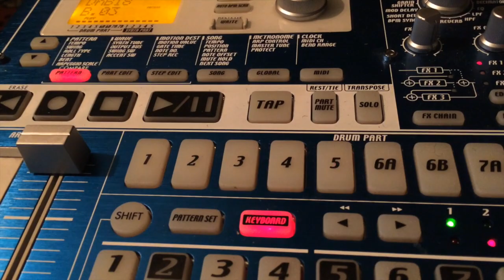Arduino Based Random Drum Sequencer for Electribe EMX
Another Arduino based MIDI project I've been working on. This one is a random drum trigger. It's set up to randomly trigger the first 5 pads on my Electribe ESX in 1/16 notes. Immediately after filming this, I moved the components to an Arduino protoshield, so I can easily attach it to my Arduino when I want to use it.

It has some handy features:
- Tempo control from 20-220 BPM
- Probability control, determines probability that each 1/16 note will result in a MIDI signal (from none to all)
- Velocity control to move the randomized velocity range from 0-64 and 64-127 (it will randomly pick a velocity for each note in the range)
- Double time button for fills/glitch
- Switch to turn it off (although I realized turning the probability knob down does the same thing)

The one thing I may want to add for version two is a tap tempo button, since it's not synced and it's hard to match my arpeggiator.